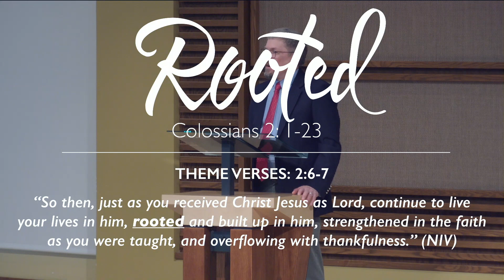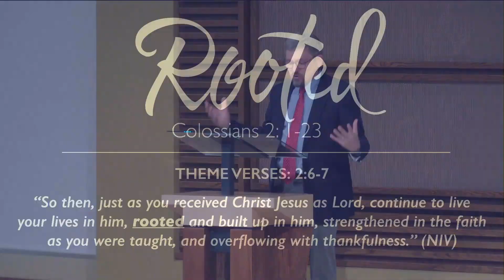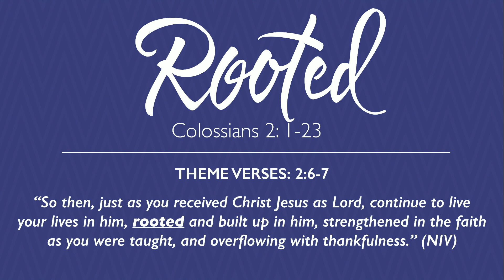3.10.2021 | Lenten Worship